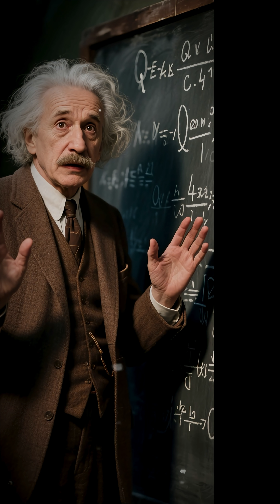The Quantum Experiment That Scared Einstein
Even Einstein called quantum entanglement “spooky action at a distance”—and it terrified him so much he spent 30 years trying to prove it wrong! 👻

This mind-bending quantum experiment shows two particles instantly affecting each other across vast distances—no matter how far apart they are. Einstein hated this discovery because it challenged everything he believed about reality.

But in 2022, scientists won the Nobel Prize for proving Einstein wrong. The universe really IS spooky! 🧠⚡

🧠 Welcome Curious Minds!

If you're passionate about deep-thinking, time-traveling through history, or exploring the universe, here are some handpicked books and documentaries you’ll love 👇

📚 Recommended Books
📖 Nexus: A Brief History of Information Networks from the Stone Age to AI

📖 Astrophysics for People in a Hurry – Neil deGrasse Tyson

📖 Brief Answers to the Big Questions – Stephen Hawking

🎬 Must-Watch Documentaries
🌌 Cosmos: A Spacetime Odyssey

🍿 More Science & History on Amazon Prime Video

🎓 For Students & Lifelong Learners
🎓 Get 6 Months of Amazon Prime Student FREE
Perfect for access to Prime Video, fast shipping, and exclusive deals.